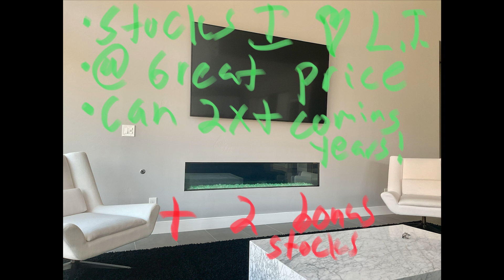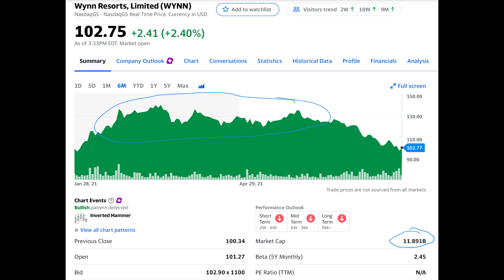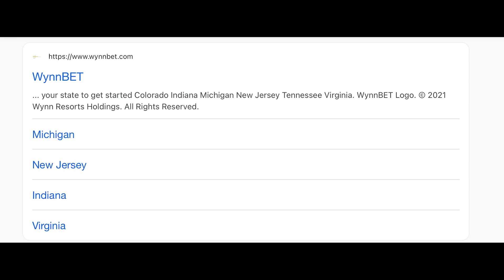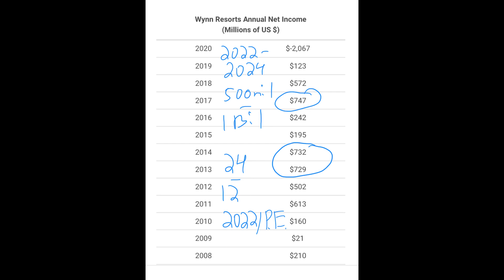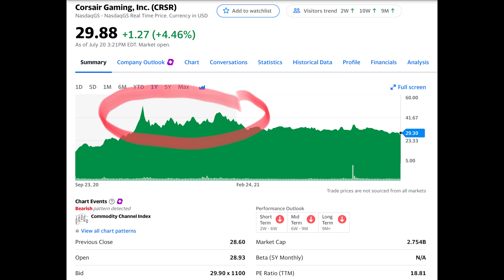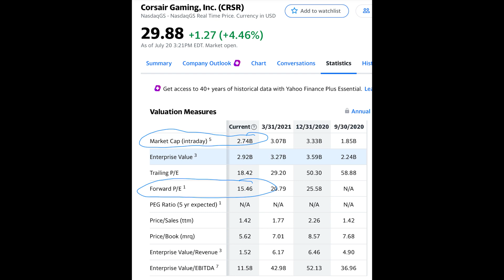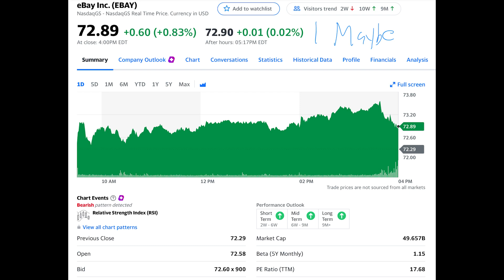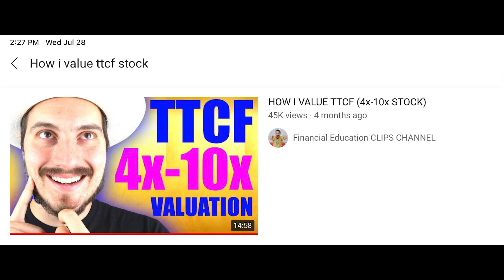3 Stocks I'm Buying Now - August 2021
Link to apply to join my Private Stock Group & Private Discord chat
Link to see where I get 75%+ of my stock picks
cathiewoodstocks.com Link to see what stocks Cathie Wood is buying and selling

Well Holy Smokas This Ain't No Jokas! This is 3 Stocks I'm Buying August Edition! In this video I will tell you about 3 stocks that I am buying and I will also talk to you about 2 maybe stocks that I might buy in the month of August!

Don't forget to smash! Also check out the Hungry Bull app!  It's a new app with tons of awesome features!  Also let me know what you think of the stocks that I'm buying now.

Financial Education

Want 2 free stocks valued up to $2,300?!